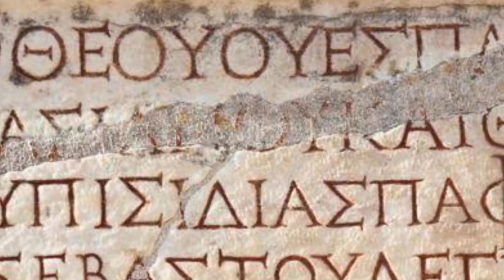San Gregorio de Nisa en 2 Minutos - El Santo del Día - 9 de Marzo